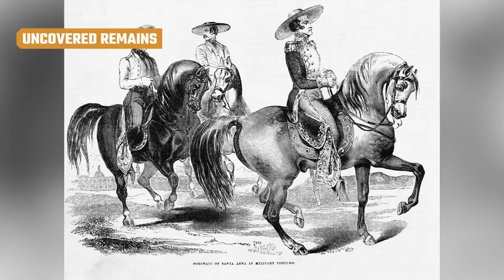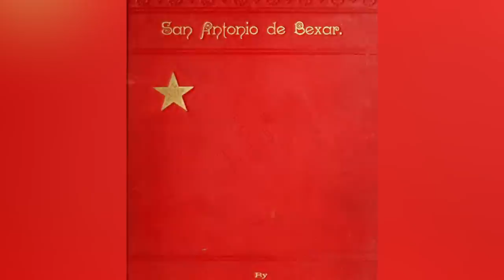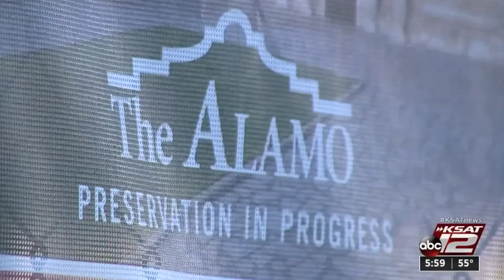What Happened To The Bodies At The Alamo?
If you're from Texas, you know that you must "Remember the Alamo." But what about all the bodies of the fallen soldiers? Were they remembered, or just forgotten and abandoned?

Cremated in a pyre | 0:00
Difficult to verify | 1:07
Mythmaking | 2:07
The burial of José Esparza | 3:02
Left out in the open | 4:06
The fate of the ashes | 5:19
Uncovered remains | 6:22
A tantalizing skull | 7:27
Local tribes | 8:27
21st century discoveries | 9:25